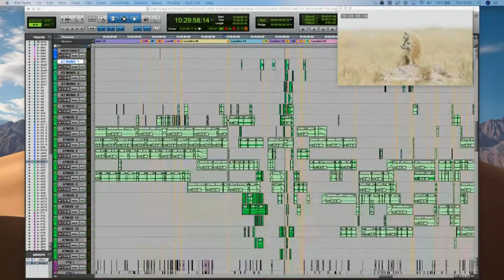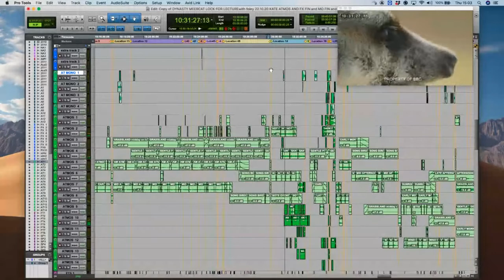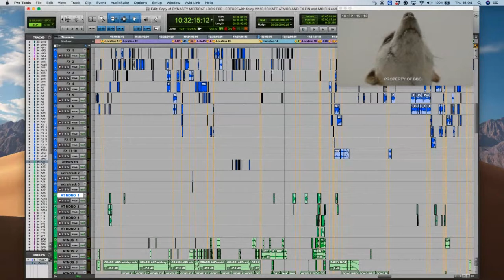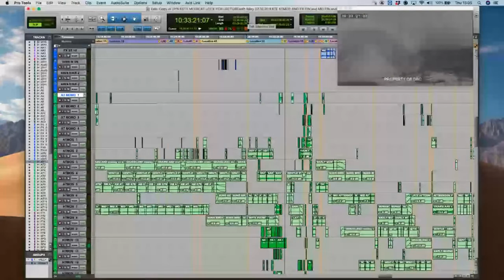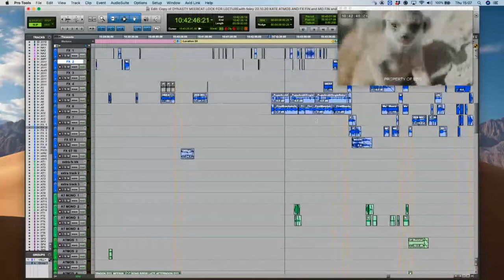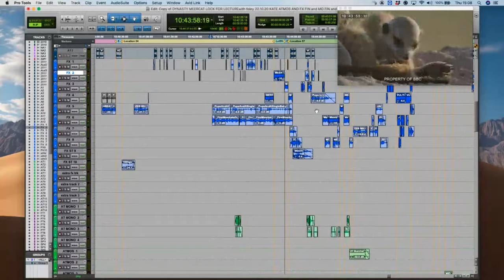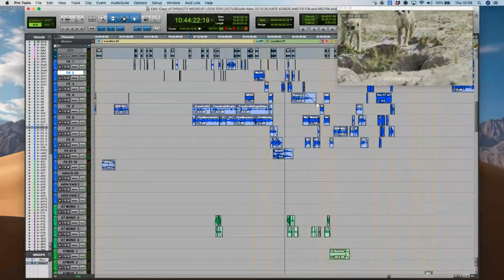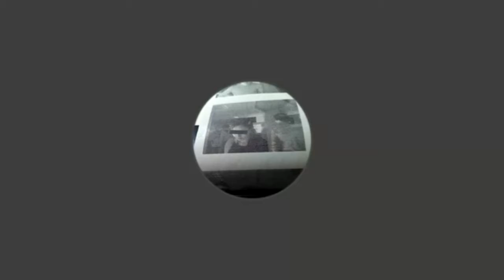Visiting Practitioner: Kate Hopkins 2021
Kate Hopkins is one of the most accomplished sound editors in the country. She has worked on all genres of tv and film but being in Bristol, the home of the BBC Natural History Unit, Natural History films became her speciality. Her meticulous and imaginative sound design, as well as her dedication to the industry, have been recognised many times for groundbreaking films like “Blue Planet II” and “Frozen Planet”. She has worked on many Wildlife on Ones, Natural Worlds, Life in Cold Blood, Life in the Undergrowth for the BBC as well as films for National Geographic and the Discovery Channel. She is particularly proud of her Prime Time Emmy for Sound Editing and The Technicolor Creative Technology Award for Women in Film and Television (2014). She has won 3 BAFTAs and has been nominated 19 times, alongside 4 Emmys and 2 RTS awards as well as many others awards in the field of Sound Editing both here in the UK and abroad. She has recently been working on projects for Disney+, Apple TV and Netflix.